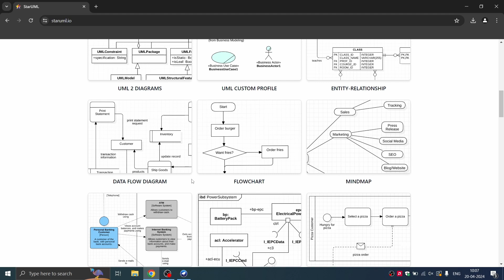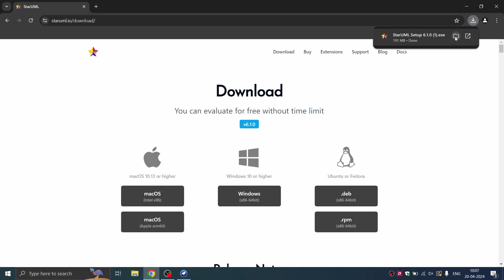How to Install Star UML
Star UML software is used in data modelling and process visualization.
Awesome tool to make Flowcharts , Sequence Diagrams, Activity Diagrams, ER Diagrams, etc associated with Project Management, Database Management System and Object Oriented Programming.
MCS213: Software Engineering
MCSL217: Software Engineering Lab
MCS219: OOAD (Object Oriented Analysis and Design)
MCSL222: OOAD and Web Technologies Lab